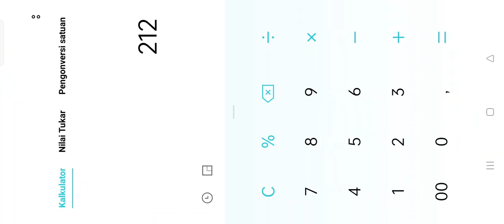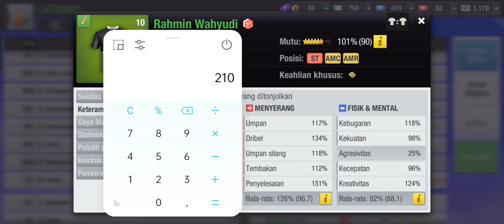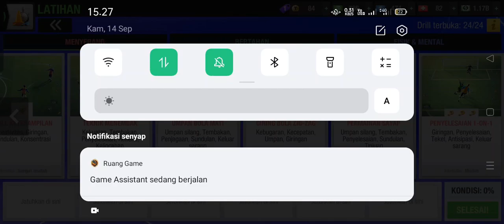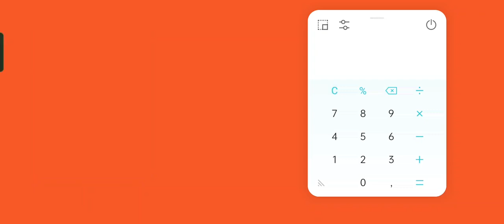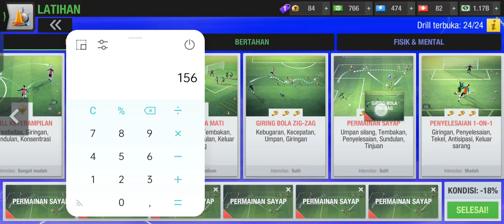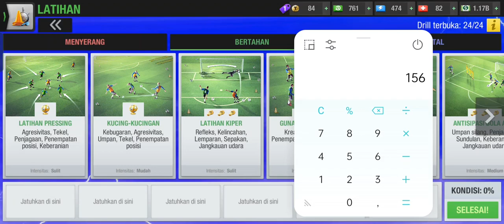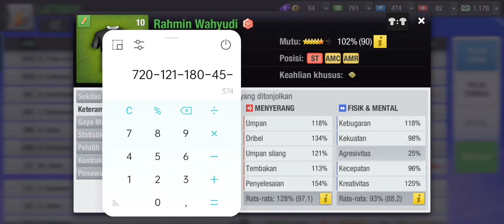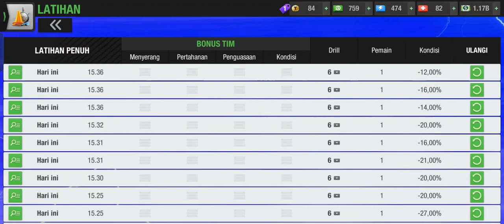Cara Melatih Militer Glandang Serang Seperti Paul Scholes Adun Top Eleven